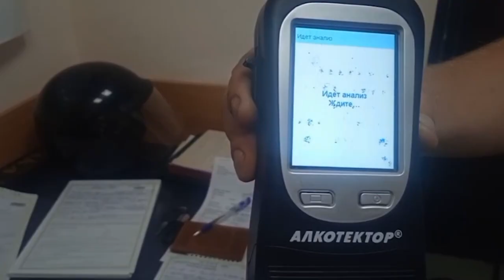Sequence 05 1